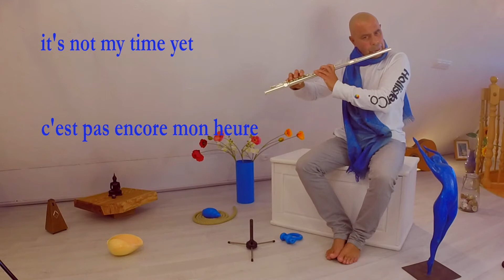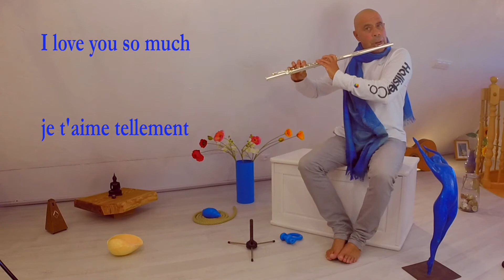DANY !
Cette chanson célèbre et poignante (je vous révèle le titre à la fin de la vidéo), arrangée sur le non moins célèbre Londonderry Air, a été écrite par Frederic Weatherly et rendue célèbre par la voix d'Elsie Griffin. Je vous en propose ici une adaptation personnelle. Enjoy it !
This famous and poignant song (I reveal the title at the end of the video), arranged on the no less famous Londonderry Air, was written by Frederic Weatherly and made famous by the voice of Elsie Griffin. I propose here a personal adaptation. Enjoy it!